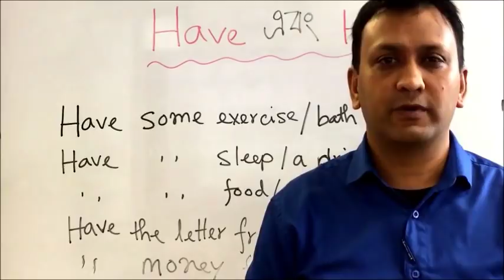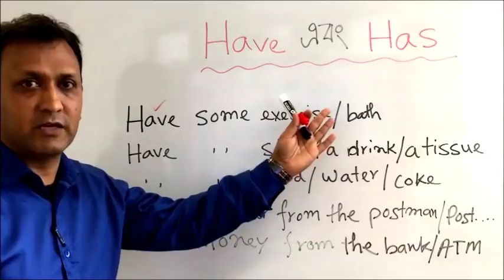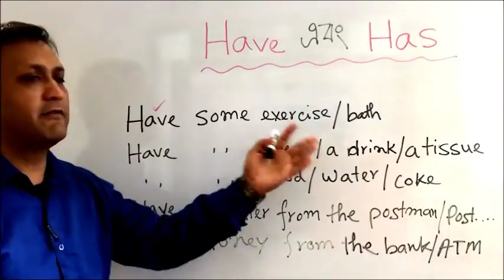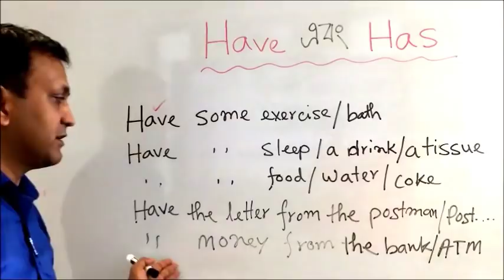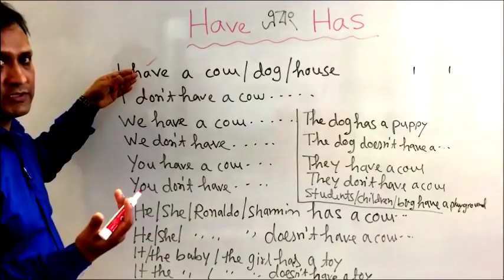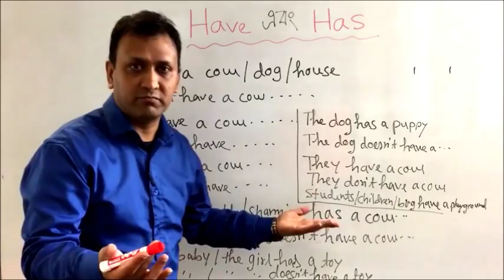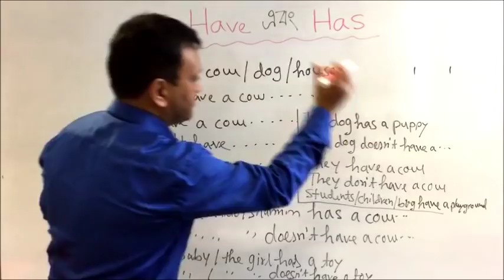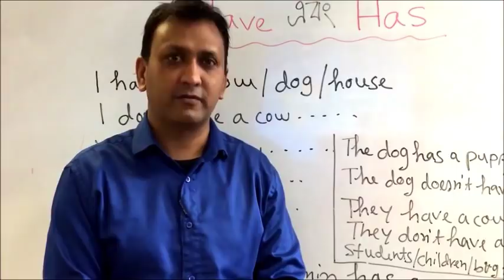দৈনন্দিন জীবনে ইংরেজি ভাষা - ১৪ English for Daily Life - 14_Usage of Have, Has & Had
Usage of Have, Has & Had

Have এবং Has এর বাস্তব ব্যবহার শিখুন এবং বিভিন্ন পরিস্থিতিতে বিভিন্ন ধরণের অর্থবহ বাক্য গঠন করুন এবং বাস্তবে কথাবার্তায় ও লেখায় প্রয়োগ করুন।

Have/Has মানে
আছে, করা, লওয়া, খাওয়া, পান করা, পাওয়া, গ্রহণ করা ইত্যাদি।

Test Yourself এর মাধ্যমে নিজেকে পরীক্ষা করুন। ক্লিপটি ভাল লাগলে লাইক বাটনে ক্লিক করুন এবং বন্ধুদের সাথে facebook, twitter, linked in, email ইত্যাদিতে শেয়ার করুন। কোনকিছু জানতে চাইলে নীচের কমেন্ট সেকশনে মন্তব্য লিখুন।

এ ভিডিও ক্লিপটি যাদের উপকারে আসবেঃ
১. যারা ইংরেজিতে খুবই দুর্বল ও আস্থা কম,
২. মোটামুটি ইংরেজি জানা সত্ত্বেও বেসিকে অনেক সমস্যা,
৩. বিভিন্ন জায়গায় ভর্তি হয়ে প্রতারিত হয়েছেন,
৪. ইংরেজি মাধ্যমে পড়াশুনা করতে যাচ্ছেন এবং
৫. বিদেশ যাবার প্রস্তুতি নিচ্ছেন।